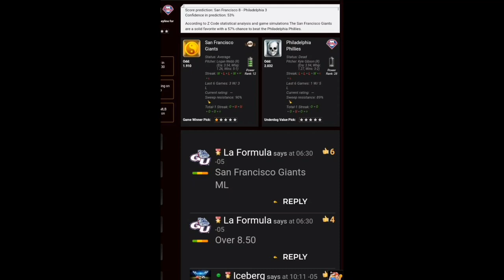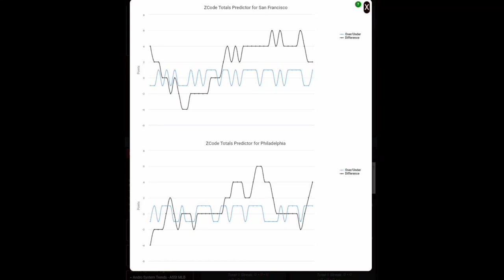Pronósticos Deportivos para hoy LUNES 30 de mayo 2022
¡Recuerda!
Dejar tu Like y comentarios
🏆 ¡Mucho éxito!